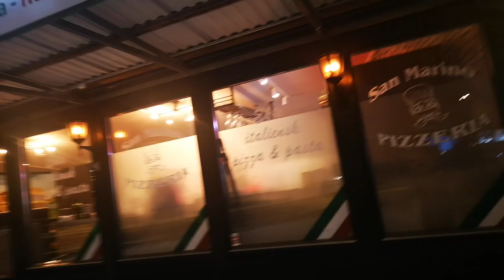Yung umaga na pero parang gabi